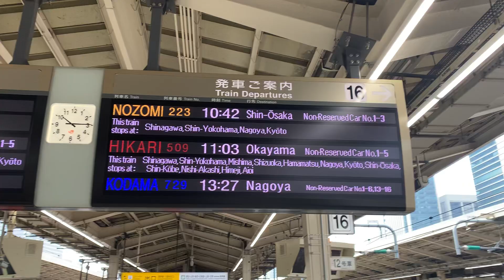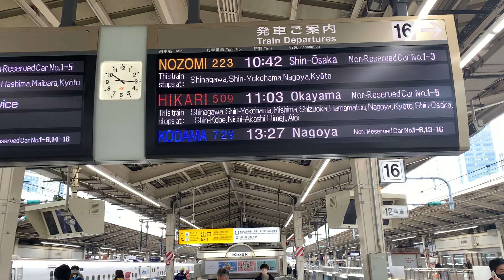Shinkasen Ikari nozomi kodama